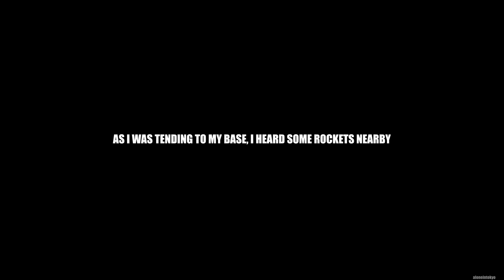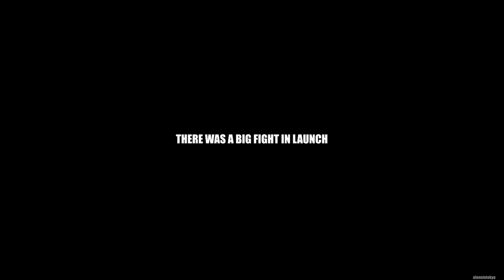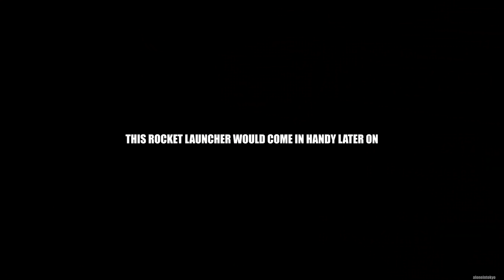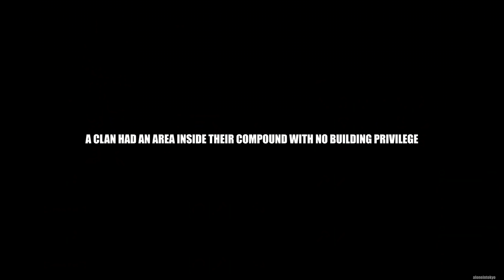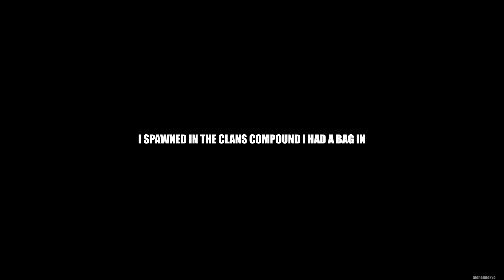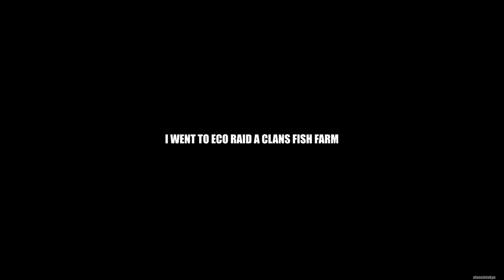I PLACED a BAG INSIDE THEIR COMPOUND | Rust Solo Survival (2 of 5)